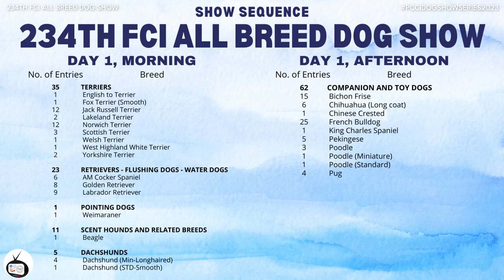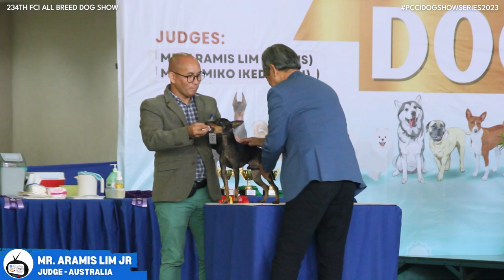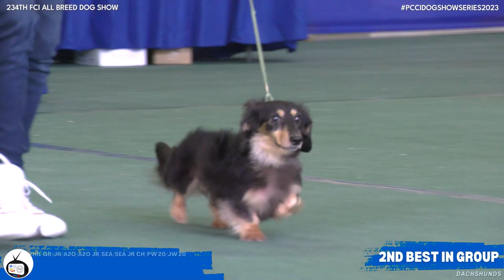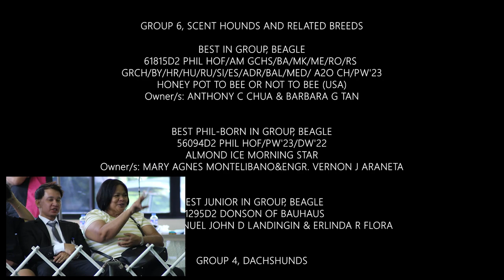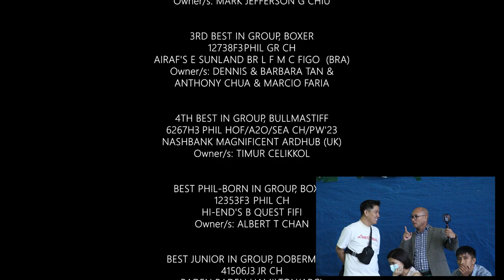Vlog #24: 234th FCI All Breed Championship Dog Show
Judge: MR. ARAMIS LIM JR (AUSTRALIA / PHILIPPINES)
Date: JUNE 17-18, 2023